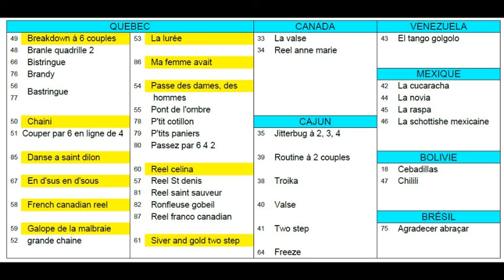CHORÉGRAPHIES Danses Amériques FDM50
Folklore
Répertoire de Danses